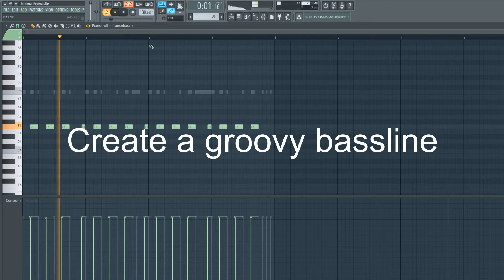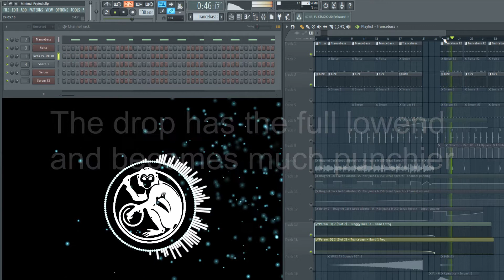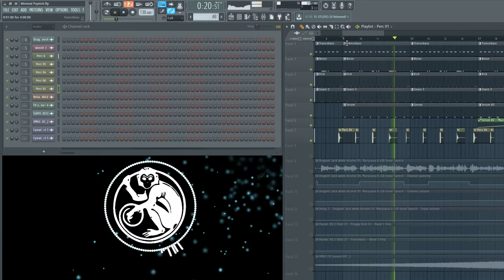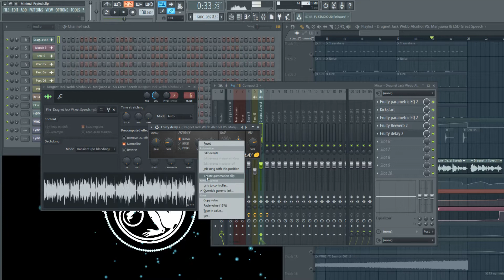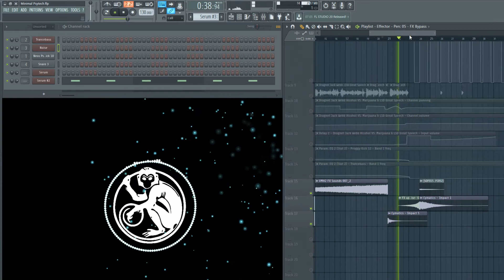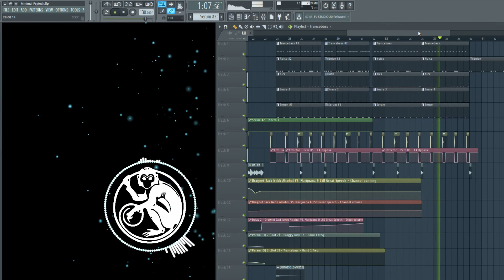Psytrance Techno Hybrid with Rezz Style | FL Studio 12 [FREE FLP]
MY SETUP 🔥🔥🔥:
Studio Headphones 🎧
Midi Keyboard ⌨️
Studio Loudspeaker System 📢
Studio USB Microphone 🎤

I am a producer from Germany and will release every thursday a video at 18:00 pm (GMT +2). This is a tutorial about the typical acid leads in psytrance genre.

Also just comment if you want to collaborate with me.